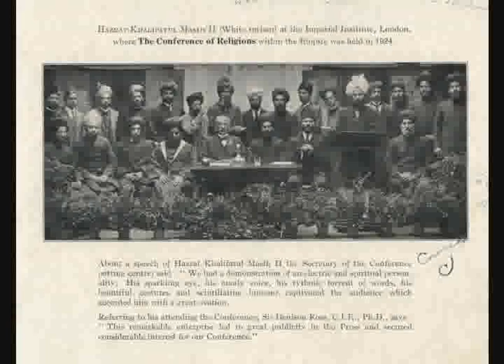Hazrat Khalifatul Masihul Sani RA